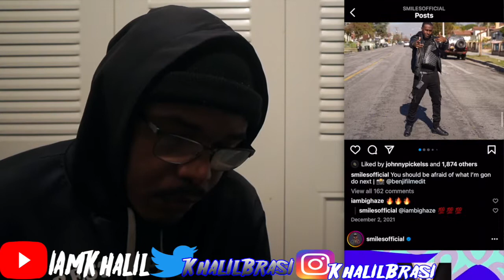Smiles Official - Bands In The Trap feat. Tory Lanez [Official Music Video] (Reaction)